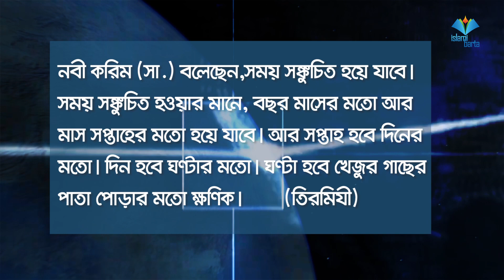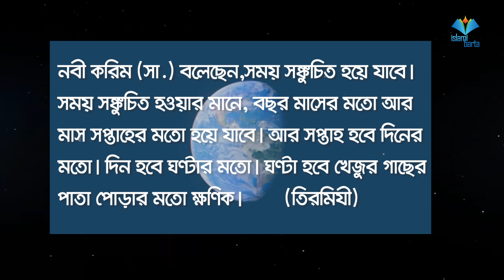দিন শেষ হচ্ছে ২৪ ঘণ্টার আগেই! একি রাসূল (সা.) এর ভবিষ্যদ্বাণীর বাস্তবতা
গত ৫০ বছর ধরে পৃথিবীর আবর্তনের গতি বাড়ার কারণে গ্রহটির প্রতিটা দিনের মেয়াদ ২৪ ঘণ্টারও কম হচ্ছে, যা গবেষণায় এমন চাঞ্চল্যকর তথ্য সামনে এসেছে। বিজ্ঞানীদের দেয়া এই তথ্য বিশ্লেষণ করে ব্রিটিশ ট্যাবলয়েড ডেইলি মেইলের এক প্রতিবেদনে জানায়, এই ঘটনাটির যথাযথ প্রমাণও পাওয়া গেছে।
বিজ্ঞানীরা জানান, পৃথিবীর আবর্তন দ্রুতগতির কারণেই স্বাভাবিক ২৪ ঘণ্টার চেয়ে কম হচ্ছে বর্তমানে একটি দিনের দৈর্ঘ্য। এদিকে এমন ঘটনাকে কেয়ামতের আলামত হিসেবে হাদীস থেকে চিহ্নিত করেছেন বিশিষ্ট আলেমরা।